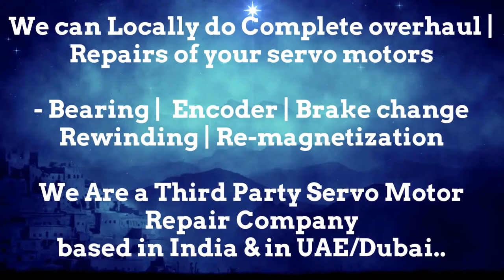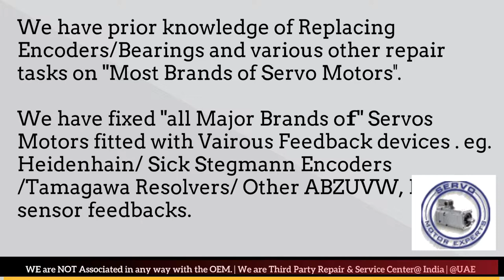VDF Boehringer Servo Motor Failure, Servo drive failure causes? Servo Drive Repairs,Resolver Error